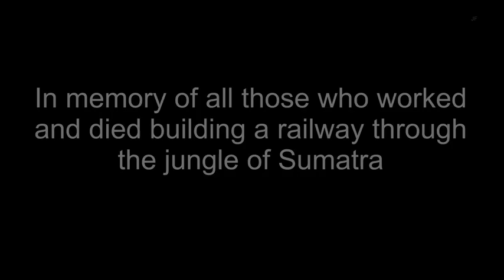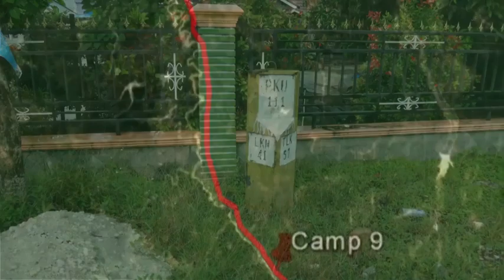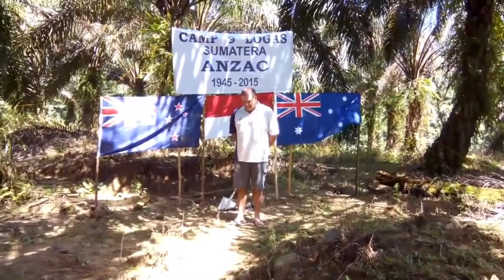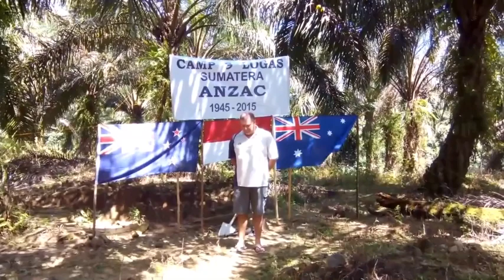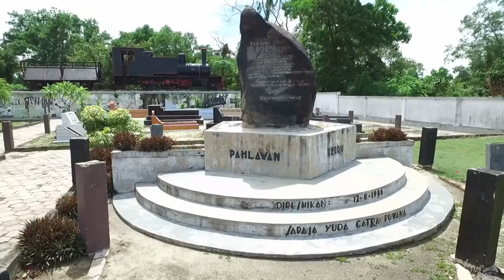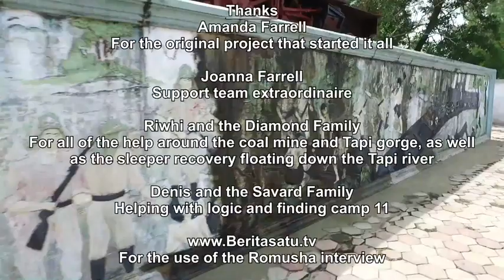Pekanbaru Death Railway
Film gemaakt door Jamie en Jeffrey Farrell over de geschiedenis van de "minder bekende dodenspoorweg", de Pakan Baroe spoorweg op Sumatra.